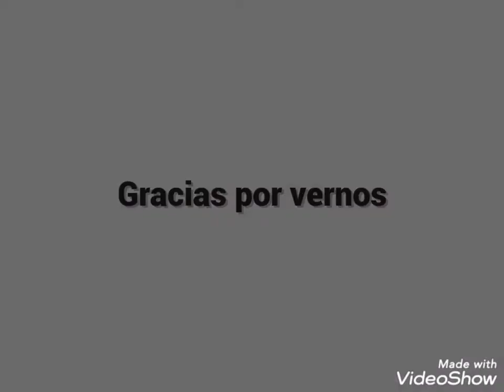Porta alianzas Alberto & Chus